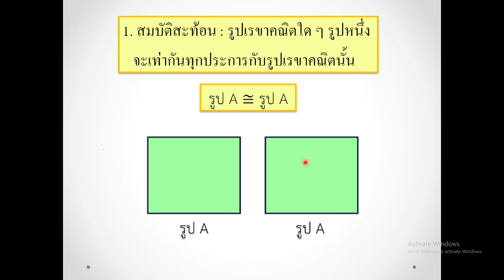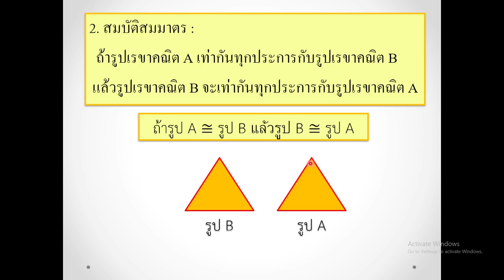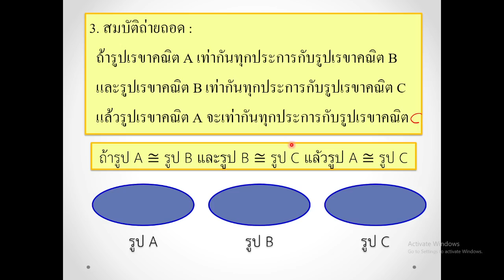ความเท่ากันทุกประการของรูปเรขาคณิต 2 สมบัติอื่นๆของความเท่ากันทุกประการ